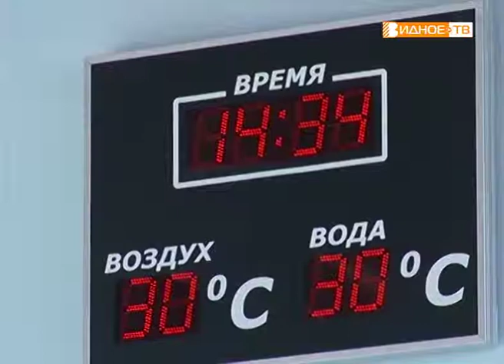"Кубок чемпионов" - пловцы из бассейна "Дельфин" вернулись с соревнований с медалями